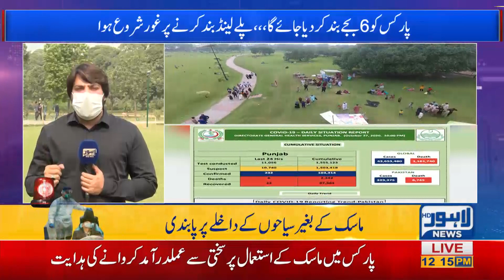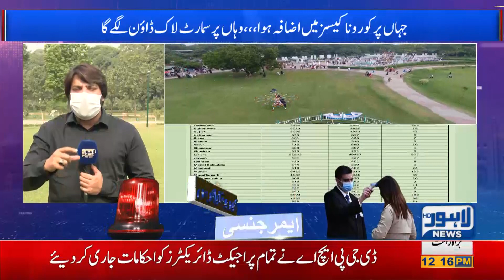Govt imposes smart lock down again